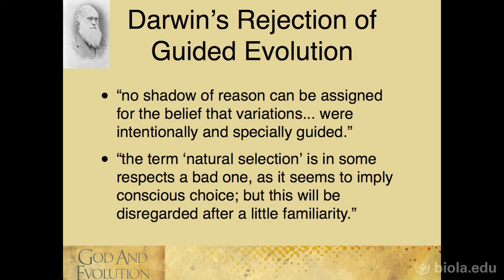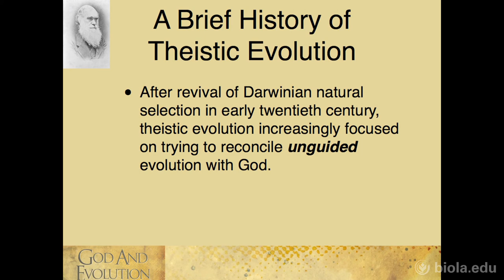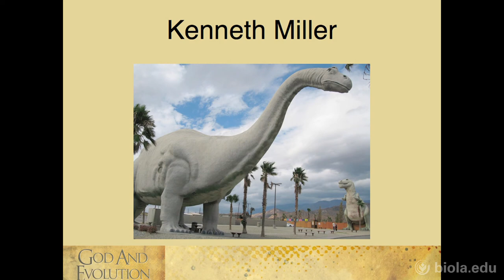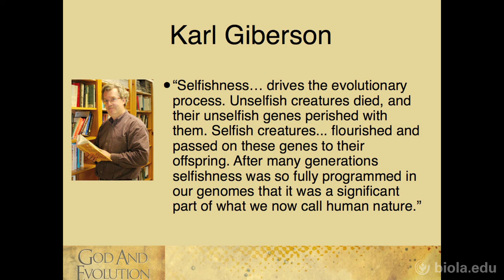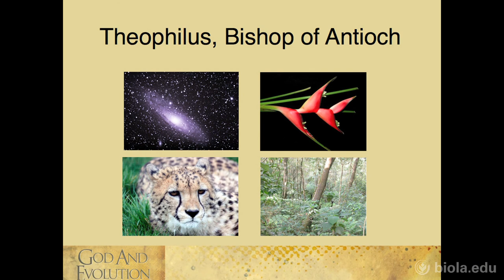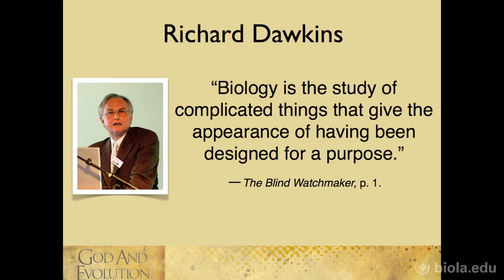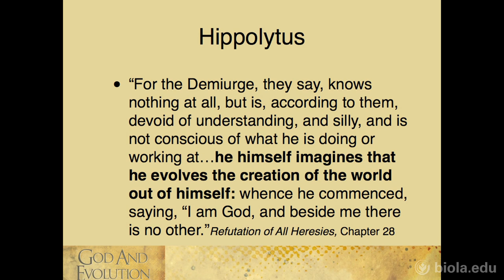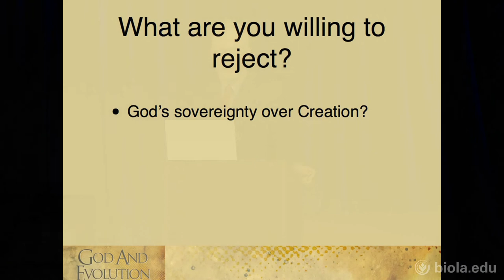John G. West: Three Big Questions [God & Evolution]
Can you believe in God and evolution at the same time? What is "theistic" evolution, and how consistent is it with traditional theism? What challenges does Darwin's theory pose for Protestants, Catholics, and Jews? Is it "anti-science" to question Darwinian theory? Explore these questions and more in this conference at Biola University.